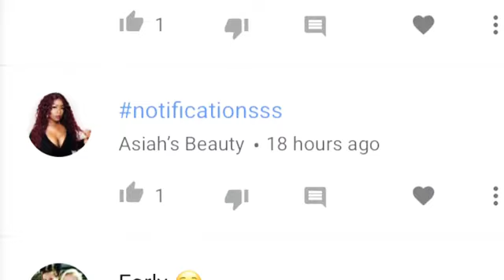A LIT DAY CHRISTMAS SHOPPING /VLOGMAS#14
HEY BECKYSQUAD WHAT IT DO, IM BACK WITH ANOTHER VLOGMAS VIDEO I HOPE YALL ENJOY IT AND CHECK OUT MY LAST COUPLE OF VIDEOS AND LETS GET THEM OVER 100 VIEWS:D LOVE YOU ALL AND APPRECIATE THE LOVE AND SUPPORT(y)